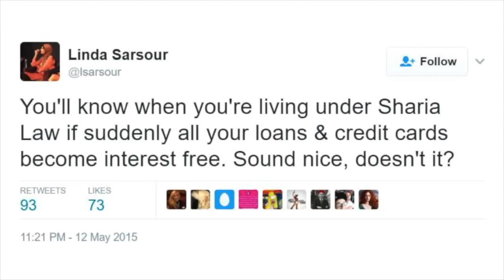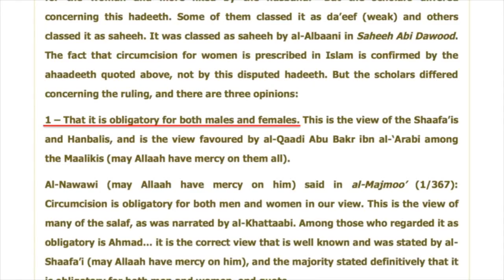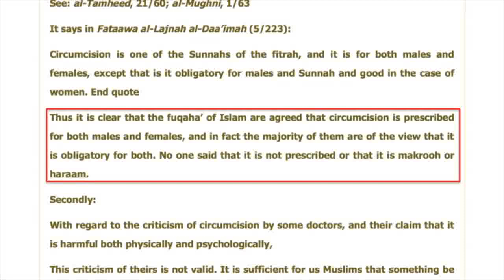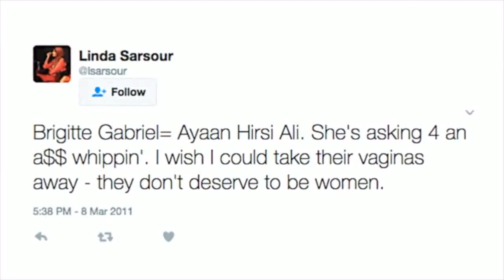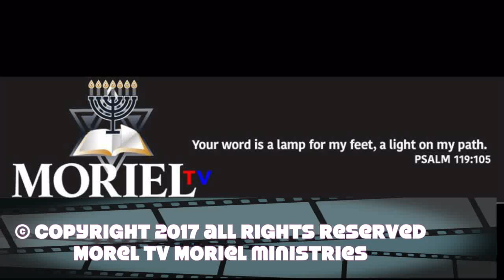IS TRUE ISLAM KIND TO WOMEN?-JAMES JACOB PRASCH-LIVE VIA SKYPE